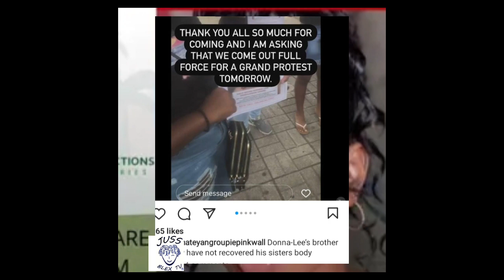Gvnman K!(( Beeto After Buy Front From Woman😱+More July 31 2022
Gvnman K!(( Beeto After Buy Front From Woman😱+More July 31 2022#News